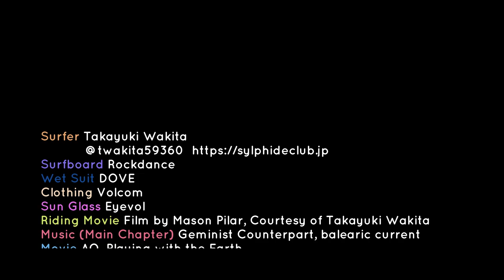脇田貴之プロ ワキタピーク秘話 / 世界で最も愛する場所 / サーフィンの本質 / シャークの対処方法 / 海に波長を合わせる / グーフィー三銃士 / ROCKDANCE TOKOROを語る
サーフィンの聖地ノースショア (バンザイ)パイプライン、そこには、伝説的サーファー脇田貴之プロの名前から命名されたポイント ワキタピークが存在する。その場所は彼が世界の中で最も愛する場所、そして、サーファー（人）と神聖なる存在が繋がる永遠のポイント。そのポイントで彼は神と対話する。海とサーフィンを愛する全ての人へのメッセージ。